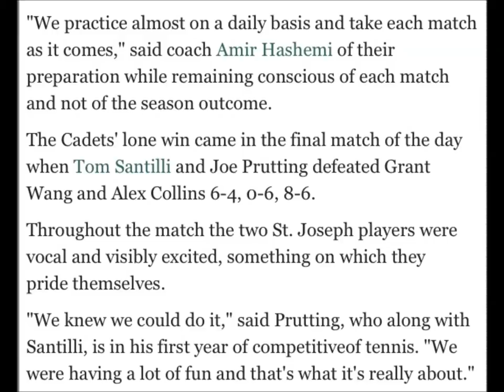notESPN 30 for 30 The Miracle on Concrete: Addicted to Success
The true underdog story of Joe Prutting and Tom Santilli
We do not claim copyright to ESPN 30 for 30.